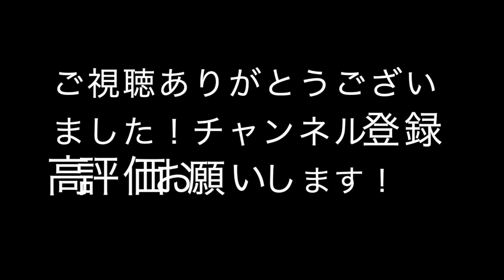早朝草トーナメントシングルスvsミサイルフォアハンド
今日は休日に早朝草トーナメントに出ました！
めちゃくちゃレベルが高くて焦りました．
もっと試合慣れしないとダメですね！
対戦して頂きありがとうございました！